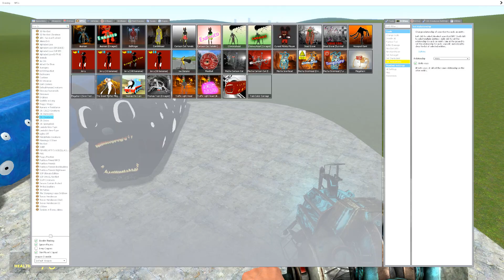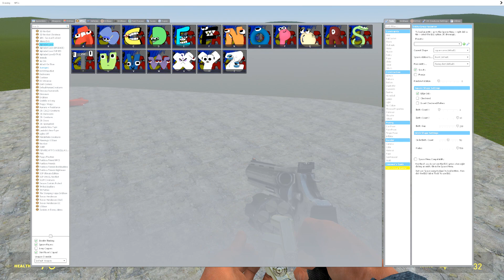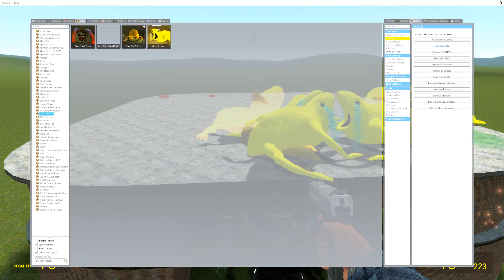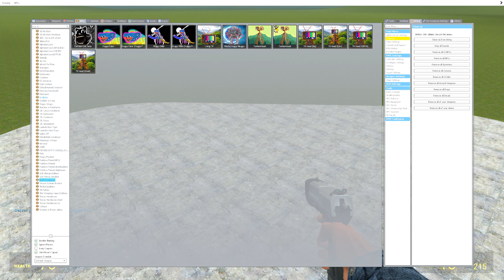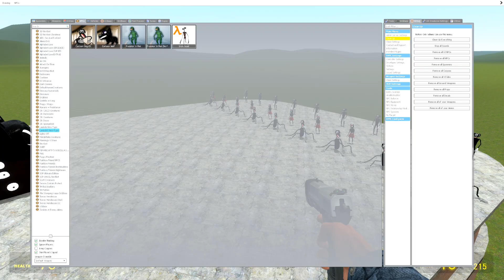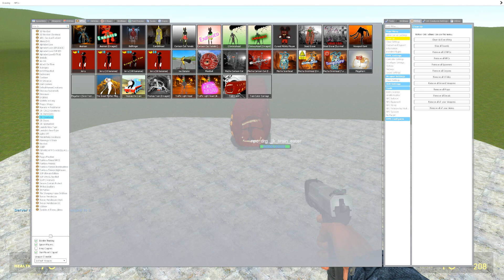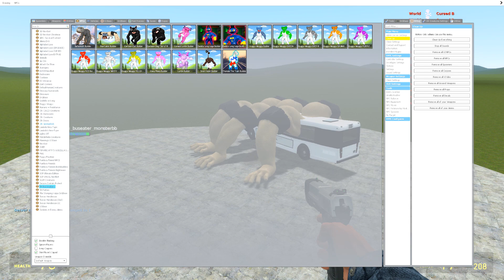Huggy Eater vs Cartoon Cat Eater vs Bus Eater Builder vs Train Eater in Garry's Mod ?